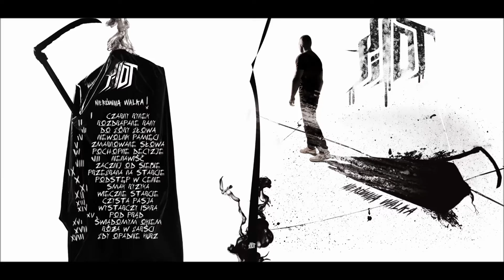Pilot - Zacznij od siebie ft. Probit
Numer z gościnnym udziełem mojego zioma Probita!